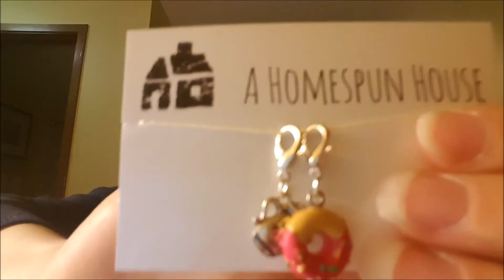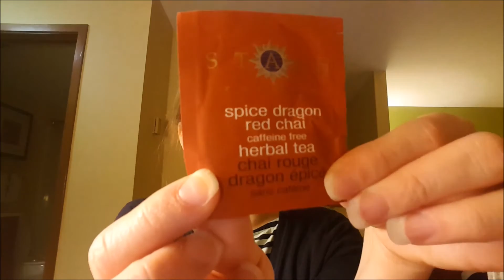This Old Knit Episode 31